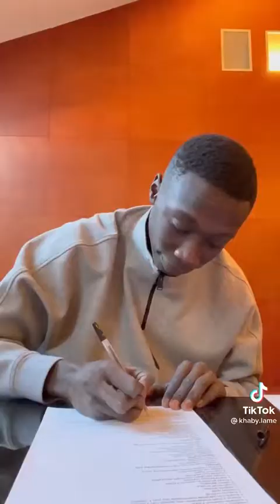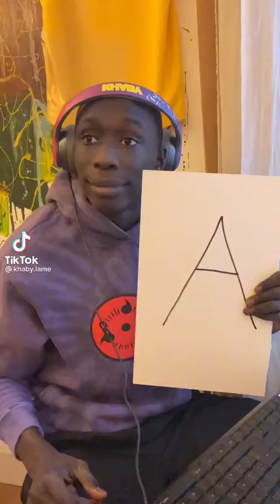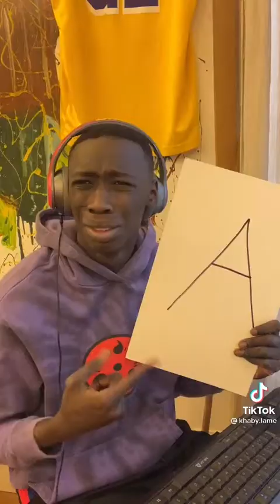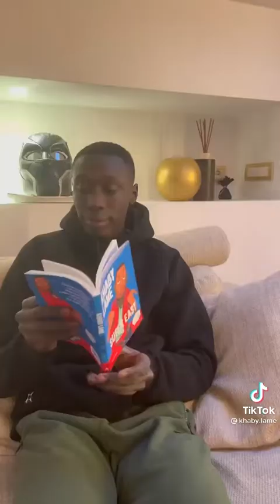Khaby Lame - Funny Tiktok Compilation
Khabane Lame (born 9 March 2000) is a Senegalese-born TikToker based in Chivasso, Italy. He is known for his TikTok videos in which he silently mocks overly complicated life hack videos. As of 2021, Lame is the second most-followed TikToker.